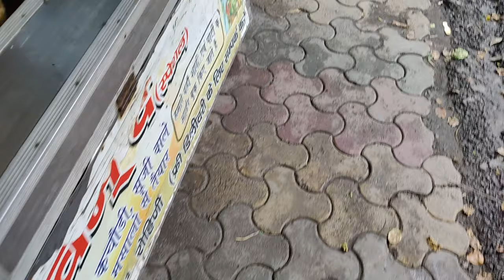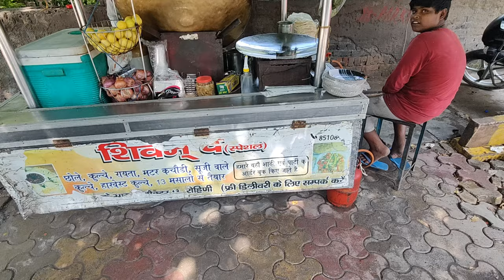Crispy Chole Kulche In Rohini | Rohini Street Food | Delhi Street Food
Thankyou ❤️